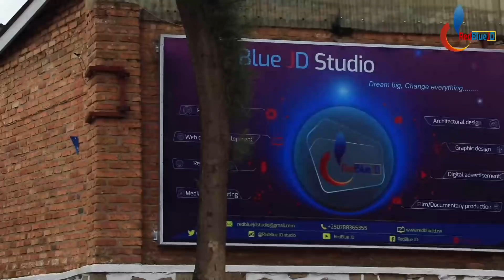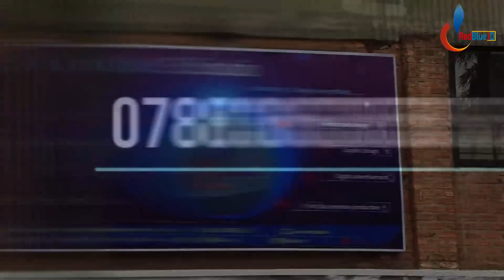Urugendo rubabaje rwo KWITUKUZA: Sobanukirwa neza icyago kibiherekeje